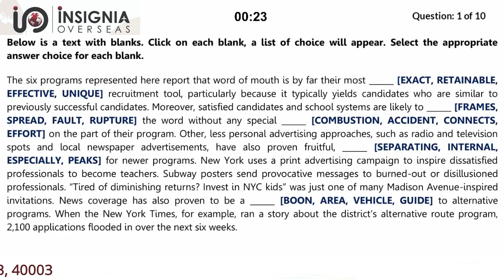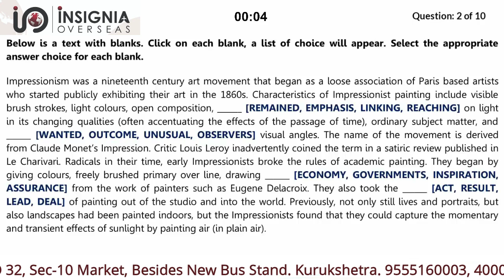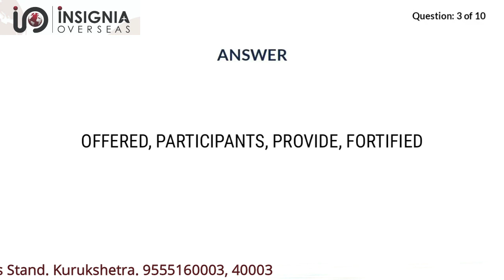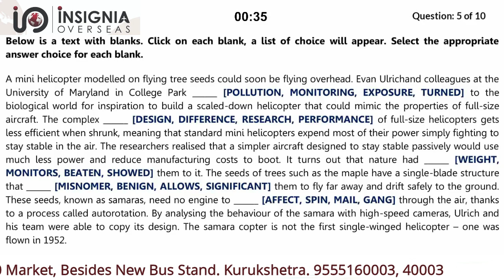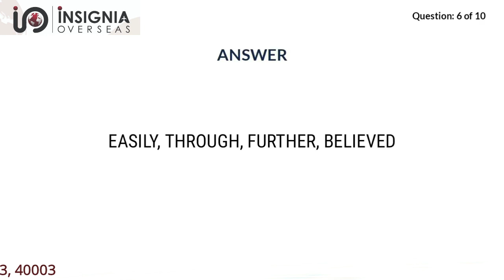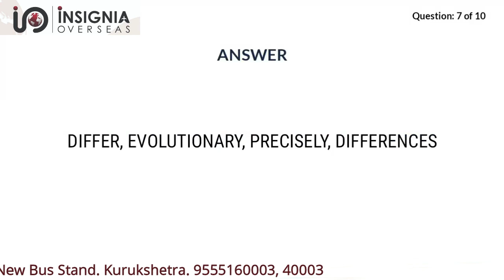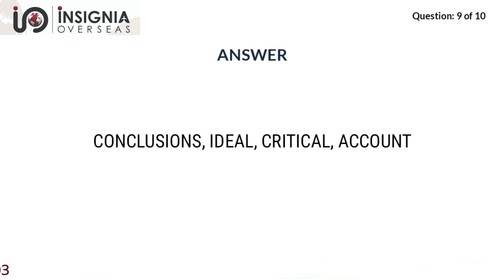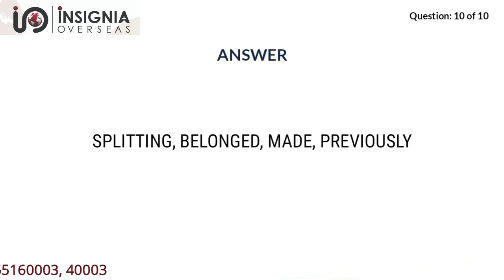Practice Reading & Writing Blanks PTE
Suitable for PTE Students who are planning to take PTE in the coming few months. Must Practice without pausing the video to improve your time management in PTE Reading Module.